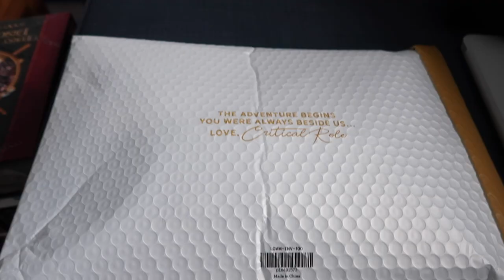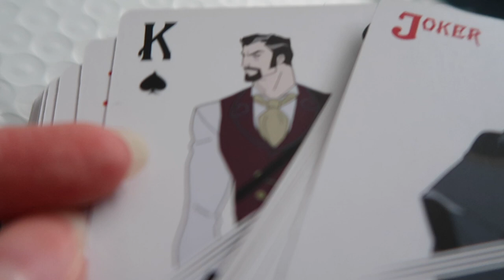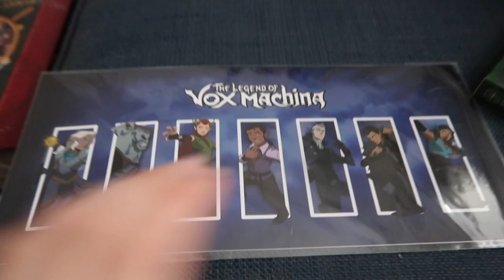Decorating!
Moments from my life.

In which my Legend of Vox Machina Kickstarter perks arrive, I film and stream, decorate, and plan my next YouTube livestream for Monday 6th September at 7pm BST!

Mouse x